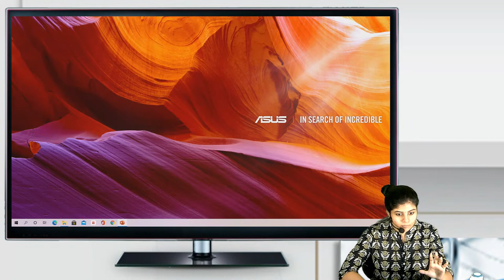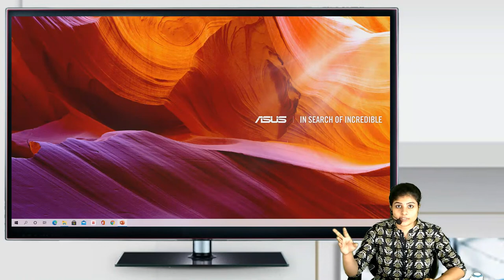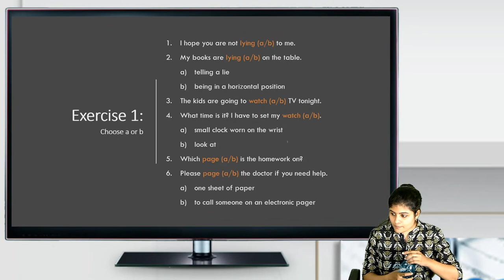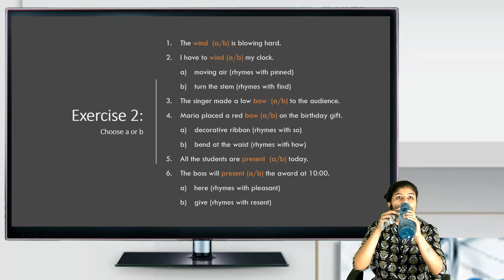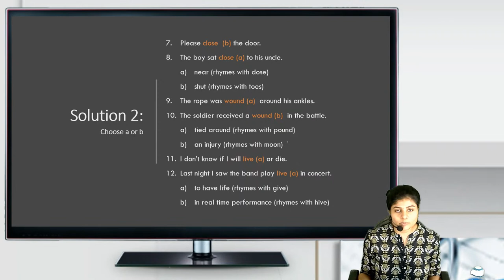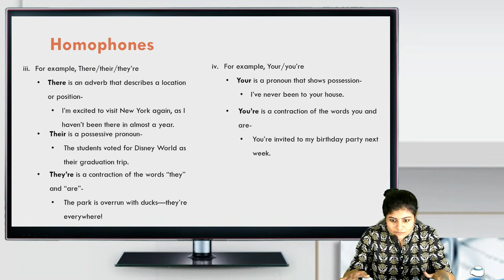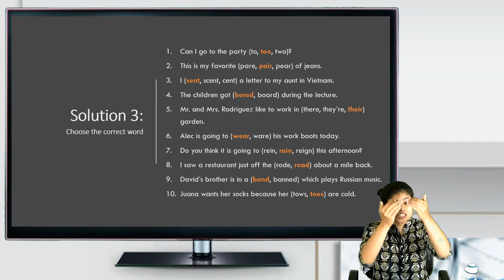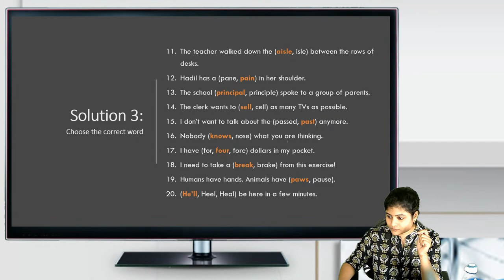CSEET l BUSINESS COMMUNICATION l LECTURE 6 l PROF. ASHWATI NAIR